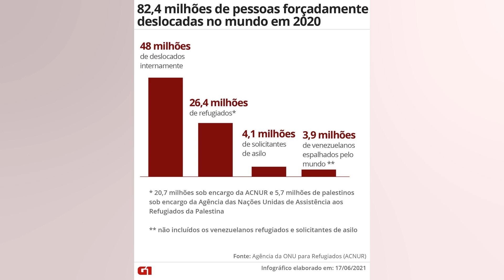NÚMERO DE DESLOCADOS À FORÇA NO MUNDO ATINGE MARCA DE 100 MILHÕES. DIZ ONU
A guerra na Ucrânia e outros conflitos elevaram o número de pessoas forçadas a fugir de guerras. violência. violações de direitos humanos e perseguição atingindo pela primeira vez a impressionante marca de 100 milhões. informou a Agência da ONU para Refugiados (ACNUR) no domingo (22). “Cem milhões é um número gritante – preocupante e alarmante em igual medida. É um recorde que nunca deveria ter sido estabelecido”. disse o Alto Comissário da ONU para Refugiados. Filippo Grandi. “Isso deve servir como um alerta para resolver e prevenir conflitos destrutivos. acabar com a perseguição e abordar as causas subjacentes que forçam pessoas inocentes a fugir de suas casas.” Segundo a ACNUR. o número de pessoas deslocadas à força em todo o mundo subiu para 90 milhões até o final de 2021. impulsionado por novas ondas de violência ou conflitos prolongados em países como Etiópia. Burkina Faso. Mianmar. Nigéria. Afeganistão e República Democrática do Congo. Em 2022. a guerra na Ucrânia deslocou 8 milhões dentro do país e forçou cerca de 6 milhões a deixar o país. Registro impressionante Cem milhões de pessoas deslocadas à força em todo o mundo representam 1% da população global e é equivalente ao 14º país mais populoso do mundo. O número inclui refugiados e requerentes de asilo. bem como os 53.2 milhões de pessoas deslocadas dentro de suas fronteiras por conflitos. “A resposta internacional às pessoas que fogem da guerra na Ucrânia tem sido extremamente positiva”. acrescentou Grandi. “A compaixão está viva e precisamos de uma mobilização semelhante para todas as crises ao redor do mundo. Mas. em última análise. a ajuda humanitária é um paliativo. não uma cura. Para reverter essa tendência. a única resposta é a paz e a estabilidade para que pessoas inocentes não sejam forçadas a jogar entre o perigo agudo em casa ou a fuga precária e o exílio.” Na semana passada. a Organização Internacional para as Migrações informou que um recorde de 59.1 milhões de pessoas foram deslocadas dentro de suas terras no ano passado. quatro milhões a mais do que em 2020. Conflitos e violência provocaram 14.4 milhões de deslocamentos internos em 2021. um aumento de quase 50% em relação ao ano anterior. Enquanto isso. eventos relacionados ao clima. como inundações. tempestades e ciclones. resultaram em cerca de 23.7 milhões de deslocamentos internos em 2021. principalmente na região da Ásia Pacífico.